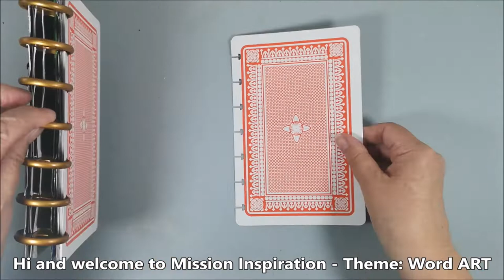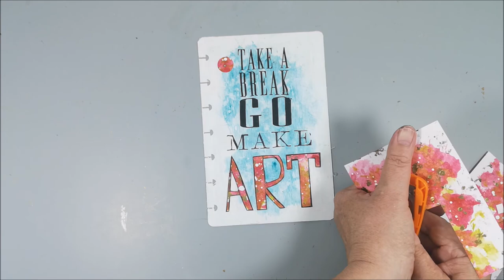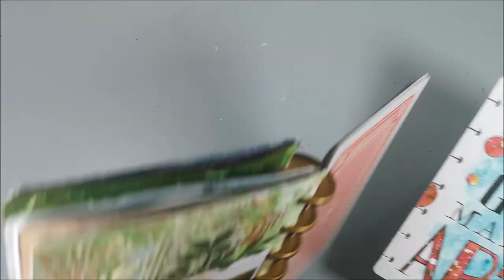Word Art - 🎨 Beginner friendly art journal page 🎨 - Mission Inspiration challenge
A new challenge in the Facebook group Mission Inspiration, this time with the theme "Word Art". My goal this time was to NOT put paint on my whole page, to leave some empty space, which can be trickier than one think. Link to playlist with all my Mission so far

Time Chapter
00:00 Mission Inspiration challenge
00:19 White Gesso on the background
00:51 Colours - Acrylics + water + Mop brush
01:34 Napkin and stamping on napkin
04:24 Decoupage napkin
06:25 Word Art - background and letters
12:47 Finishing touches
13:37 Mission Accomplished!